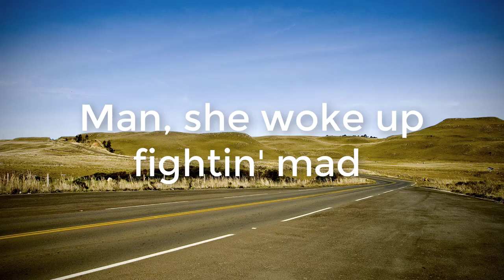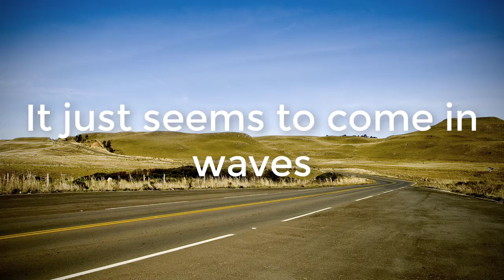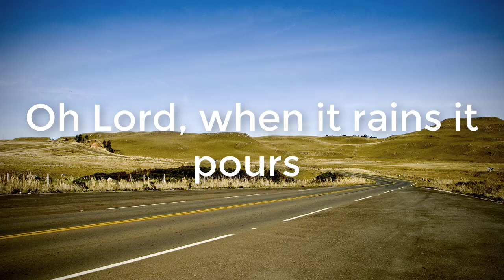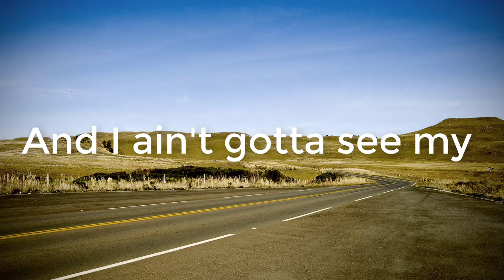When It Rains It Pours - Luke Combs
If this music makes you happy , make sure to Like , Please share this Mix on social pages (Facebook, Reddit, Twitter, etc.) so more people can listen together!

✅ All songs at '  country music lyric  ' are properly licensed and protected. They cannot be used outside of this channel nor as background music for third-party content.